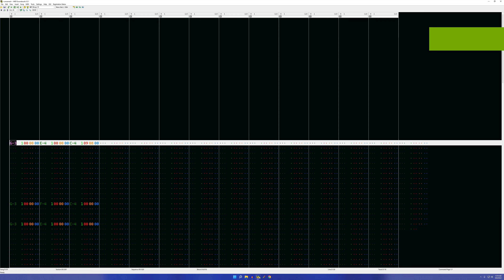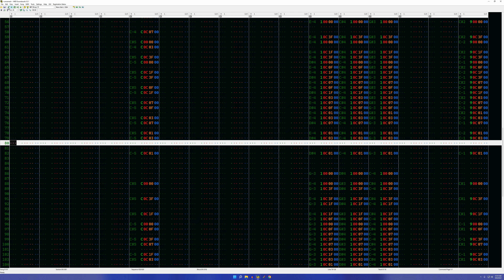A01 Suicide B